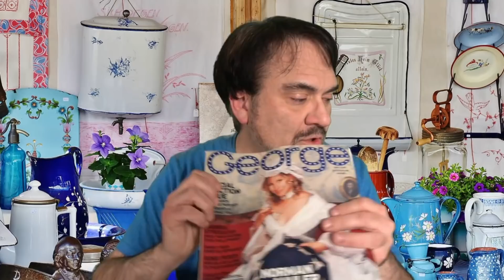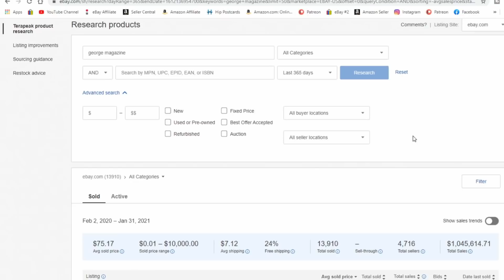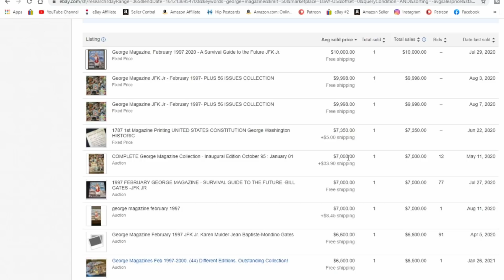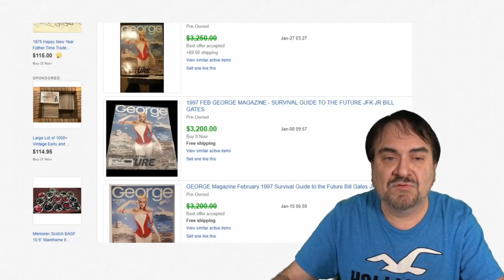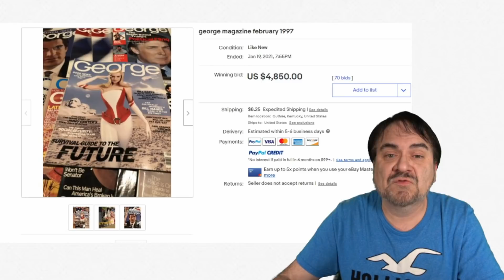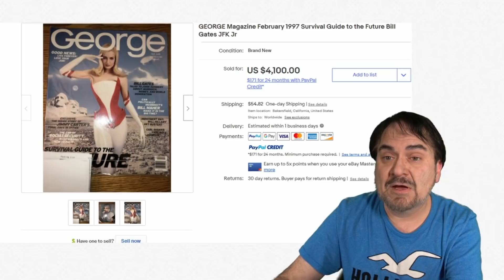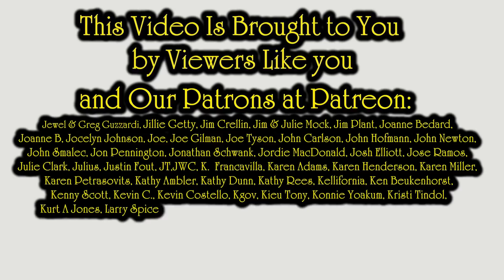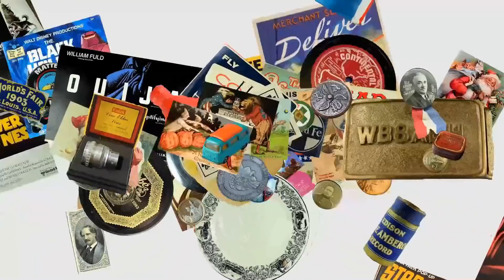These Magazines Can Sell For $10,000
Some of the Mailing Supplies We Use:
2" Table Top Tape Dispenser
2” Tape For Dispenser Above
6" X 9" poly mailing bags
10” X 14” & Larger Poly Mailing Bags